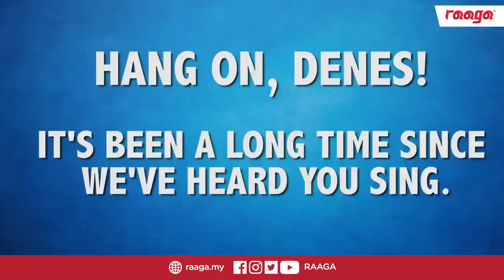Ask Me Anything with Denes Kumar (March Artist Of The Month)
We have asked all the questions you've conveyed to us!
Denes Kumar has answered all of them in the best way possible!
Check out if he has answered your question or not! ;)